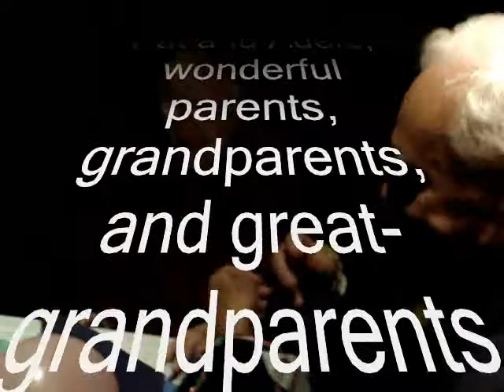Grandpa Russells 90th birthday party